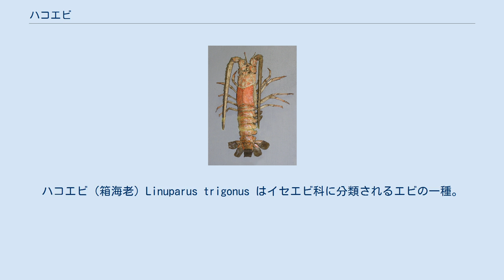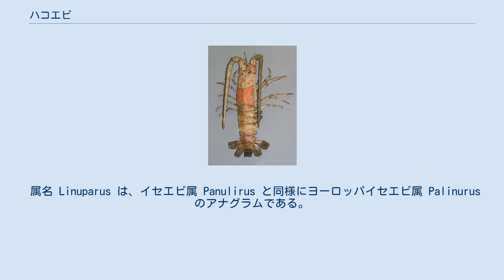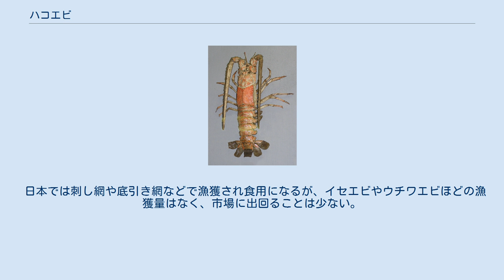ハコエビ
ハコエビ（箱海老）Linuparus trigonus はイセエビ科に分類されるエビの一種。
温暖でやや深い海の砂泥底に生息し、食用にもなる大型種である。
方言呼称としてゾウエビ（象海老）、ドロエビ（泥海老）などもある。
 成体の体長は30-40cmほどで、イセエビに匹敵する大型種である。
甲は堅く、全面に小顆粒があり、つやがない。
外見はイセエビにも似るが、イセエビに比べて棘や突起は少ない。
頭胸甲の中ほどに頸溝があって、前後が明らかに仕切られる。
頸溝より後ろでは背面中央と左右に計3本の稜（キール）が走り、体の断面が五角形をなす。
腹部の各節には1本の横溝があるが、後半の第4-6腹節では背面中央の稜線で中断される。
体色はほぼ赤褐色だが、生体の甲の縁や関節部は黄白色で縁取られる。
 第2触角は扁平で先が尖り、体長と同じくらいの長さがある。
イセエビ科は第2触角つけ根の関節から触角を後方に曲げられるのが普通だが、ハコエビ属は触角を後方に曲げられず、常に前方に突き出している。
第2触角の間に細く短い第1触角がある。
また、メスは第5歩脚の先端に小さな鉗をもつ。
 属名 Linuparus は、イセエビ属 Panulirus と同様にヨーロッパイセエビ属 Palinurus のアナグラムである。
種小名 trigonusは「三つの角を持つ」という意味で背面の3稜に因み、和名もまたその角張った体型が箱を想起させることに由来する。
英名の一つ"Japanese spear lobster"は前に突き出た触角を槍に見立てたものである。
 アフリカ東岸から日本、ハワイ、オーストラリアまで、インド洋と西太平洋の熱帯・亜熱帯海域に広く分布する。
日本では島根県・千葉県以西の沿岸域に分布する。
 水深20-300mほどのやや深い海の砂泥底に生息するが、日本近海では水深70-120mに多い。
アフリカ東岸では水深324mの岩礁域から漁獲された記録もある。
 日本では刺し網や底引き網などで漁獲され食用になるが、イセエビやウチワエビほどの漁獲量はなく、市場に出回ることは少ない。
 ハコエビ属 Linuparus には4種が属する。